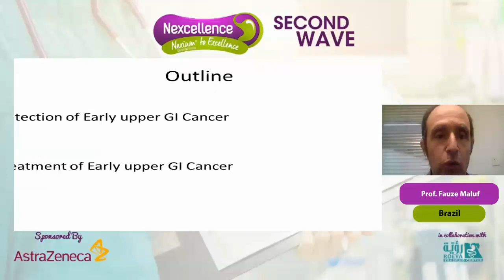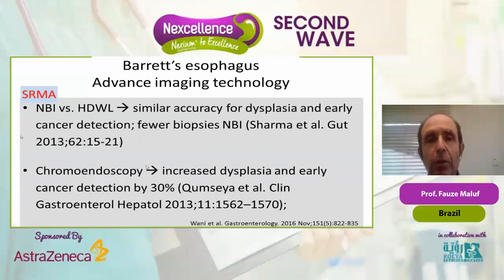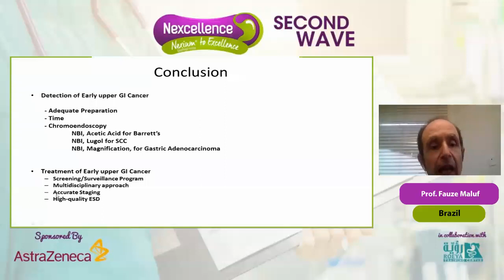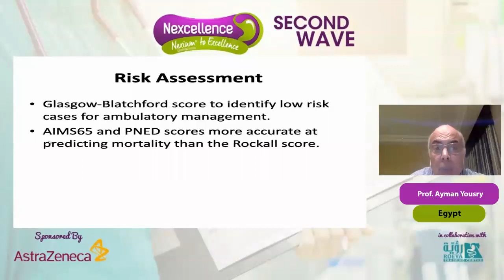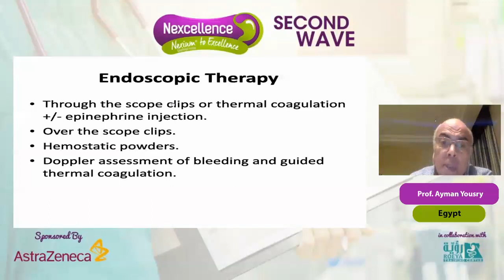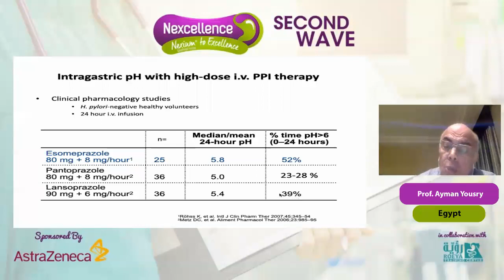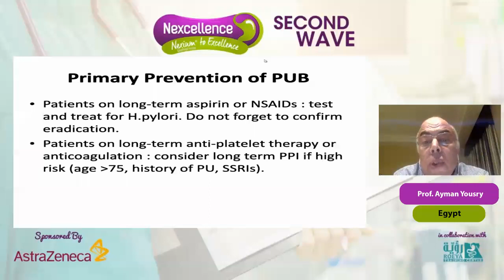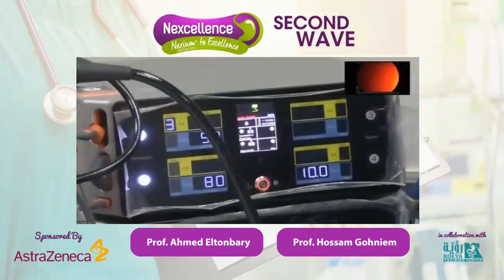Nexcellence: Second Wave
"Management of GI Cancers " Lecture by Prof. Fauze Maluf (Brazil)

"Management of peptic ulcer bleeding" Lecture by Prof. Ayman Yousry (Egypt)

"GI Bleeding" Live Hands on by Prof. Hossam Gohniem and Prof. Ahmed Eltonbary

Moderator: Prof. Mazen Naga (Egypt)